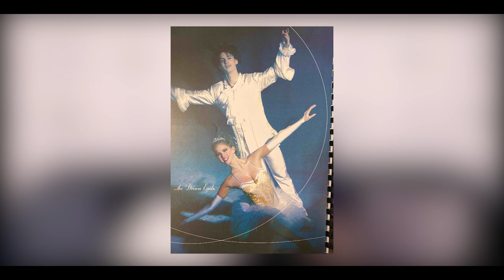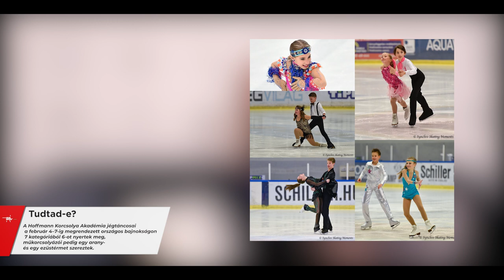Bajnokaink – Hoffmann Nóra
Úgy indult a karrierje, ahogy megálmodta: Elek Attilával kétszeres junior-világbajnoki ezüstérmesként és első magyar juniorvilágkupadöntő-győztesként a korosztály elitjéhez tartozott.
Komoly sérülések után végül korábbi riválisával, Zavozin Maximmal az oldalán építette újra magát, és tört be a felnőtt élmezőnybe, ahol szintén első magyar jégtáncosként jutott be a világkupadöntőbe.
Interjúsorozatunk 19. epizódjában Hoffmann Nórával beszélgettünk, aki ma saját egyesületét vezetve a hazai utánpótlás-nevelésben kamatoztatja a külföldi edzőbázisokon szerzett tapasztalatait, és ad országos bajnokokat a sportágnak.